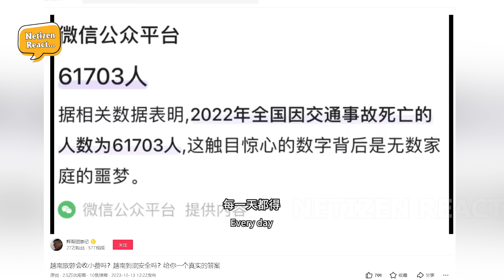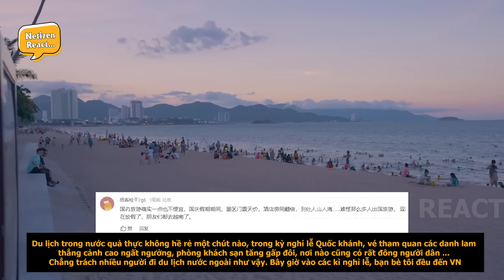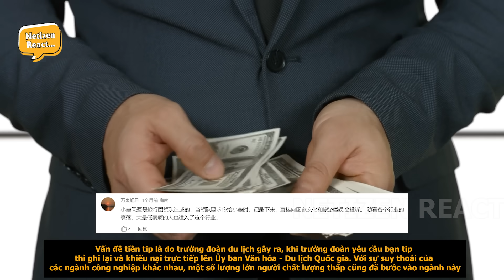Nitizen TQ Nhận Mình Là Ếch Sau Khi Nghe Blogger Nói Về Văn Hoá Tiền Tip Và Độ AnToàn Khi Du Lịch VN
Mời các bạn đón xem video: Nitizen TQ Nhận Mình Là Ếch Sau Khi Nghe Blogger Nói Về Văn Hoá Tiền Tip Và Độ AnToàn Khi Du Lịch VN